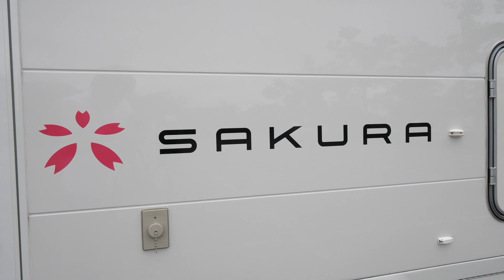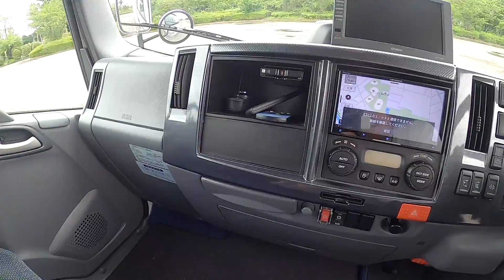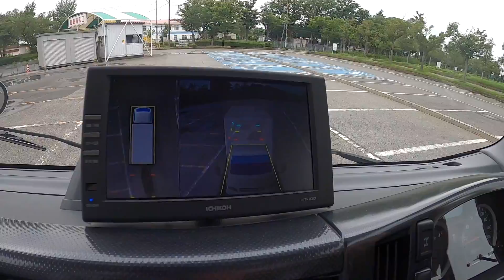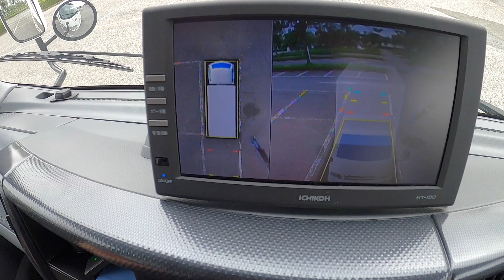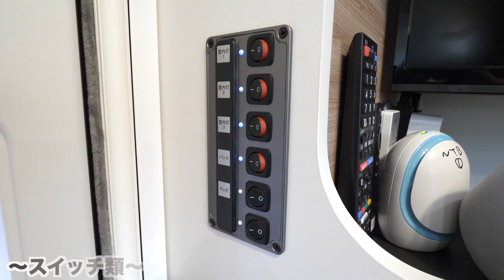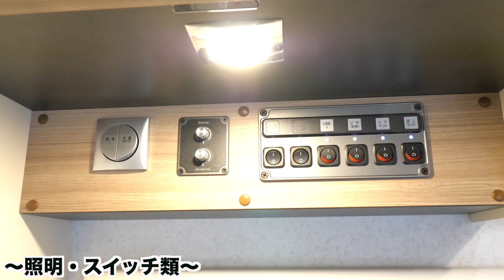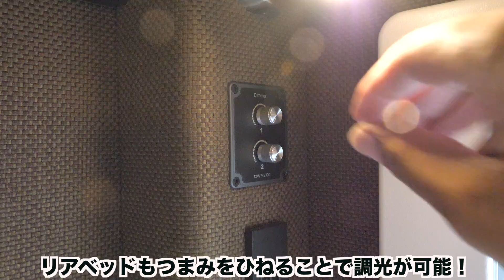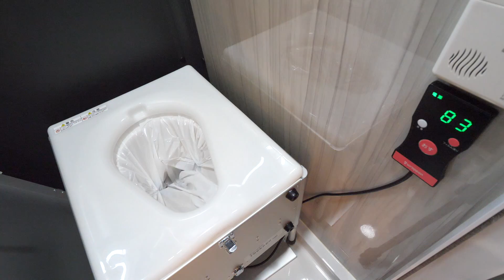2020年大注目！最強の完全自立型キャンピングカー「SAKURA」を丸裸にしてみた！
タイムライン↓
【外装】
0:00 車体外装
5:46 運転席
7:10 試乗
10:00 エントラアンス乗り降り
【内装】
11:12 エントランス
12:45 ギャレー
16:46 リアベッド
20:33 マルチルーム
23:46 ダイネット
35:30 バンクベッド
39:16 エンディング

NTB「SAKURA」のページはこちら！

☆キャンピングカーと旅が大好きなケンケン&やまめが運営するチャンネル「ケンキャン」現在軽キャンピングカー「バロッコKパケ」で日本一周中！
旅の様子や車両紹介、日常動画なども随時更新していきます！

しっかり者のケンケンとふわふわしたやまめで楽しく活動を行なっています！

この為に制作した動画やNG集！毎日のモーニングメッセージなどメンバー限定のサービスをお受けできます！
★日常&ライブチャンネル「ケンキャンのアジト」
2人の何気ない日常やライブ配信がメインのチャンネル！
おかげさまで登録者様3200人！これからどんどん活性化させていきます！

　撮影、編集の裏側などものんびり呟きます！
是非ご登録お願いいたします！

車両紹介、商品レビュー、イベントなどご相談ください！

「パソコン」
Apple MacBook Pro

「カメラ」
サブ機：パナソニック ミラーレス一眼カメラ ルミックス GH5 ボディ ブラック DC-GH5-K